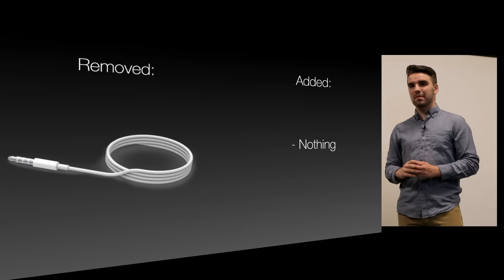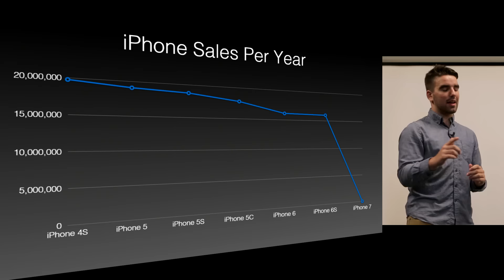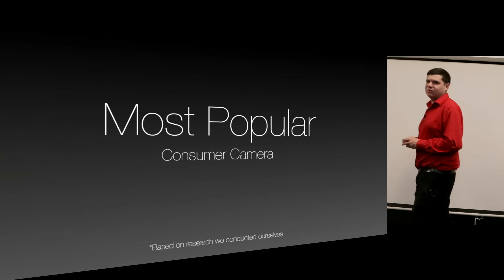iPhone 8 Announcement - Thursday Nite Live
A skit made for a college TV show, Thursday Nite Live.

Starring:
Jon Cooper as Tim Cook
Jack Talbot as Phil Schiller

Sean McNally

Crew:
Sean McNally - Camera/Sound
Livingston Farrend - Production Assistant and Teleprompter